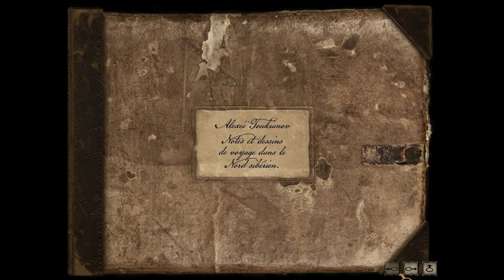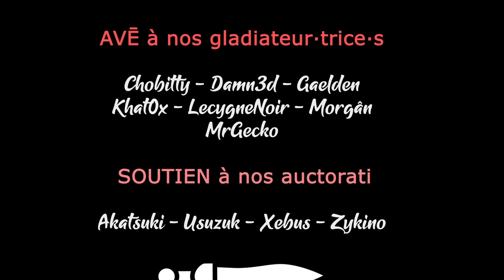Syberia II - Ep07 - Un lemming et une horloge [FR][LecygneNoir]